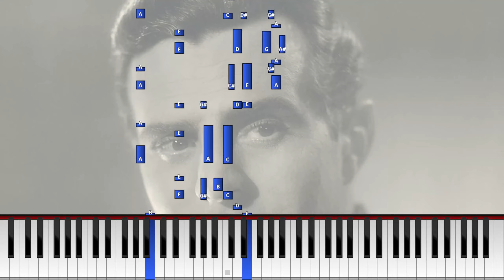Tauno Palo - "Laulava sydän" [Synthesia Pianotutoriaali] *Opi soittamaan*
Säv: Toivo Kärki
Sanoitus: Kerttu Mustonen